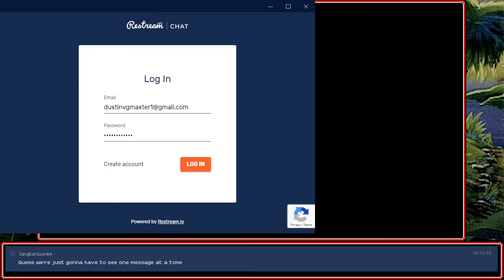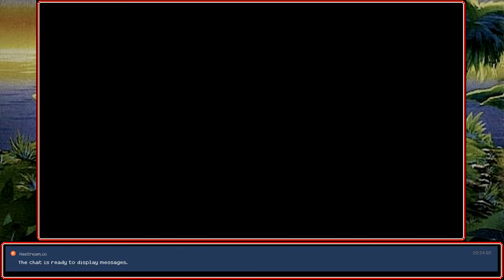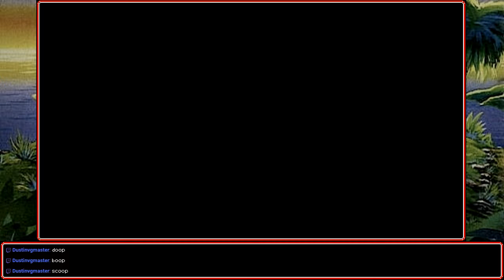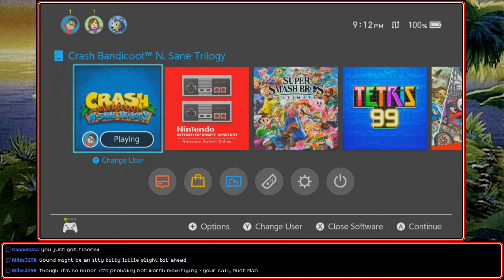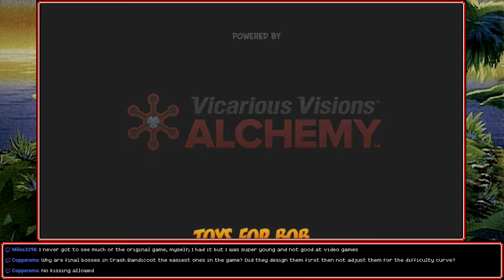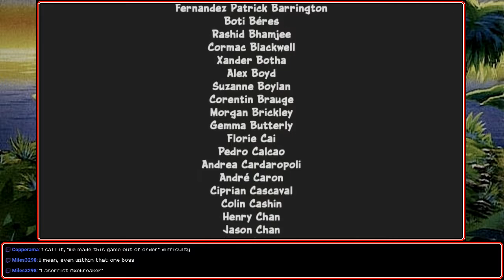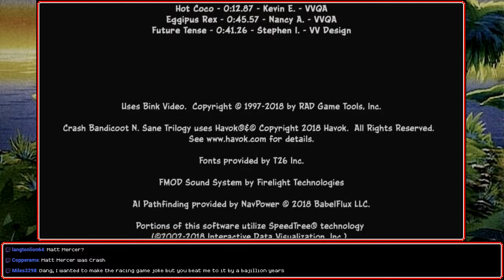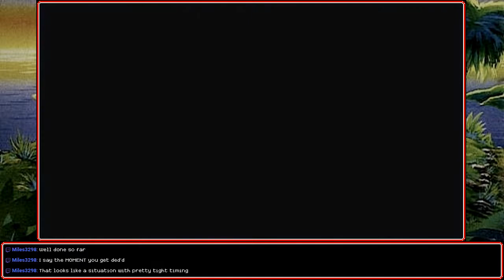[Stream] Crash Bandicoot: N. Sane Trilogy - Crash 1 (Part 3 Final)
bandicoot

Table of Contents:
0:00:00 - Silent stream preparation
0:03:33 - Actual gameplay for a bit
0:09:00 - Dustin troubleshoots Restream Chat
0:30:36 - Gameplay resumes
1:23:22 - Ending and credits
1:27:24 - Dustin realizes that his gamma was too high for basically the entirety of the stream and dies a little bit inside
1:34:44 - Stormy Ascent (DLC level)
2:10:56 - I discuss future plans and stuff
2:13:37 - The same ol' ending screen

Streamed on April 23rd, 2019